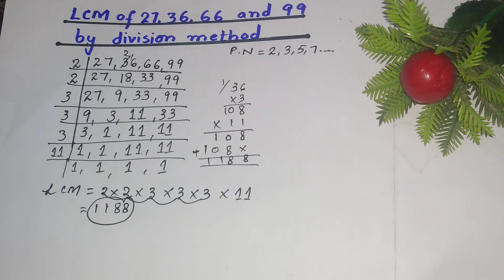Lcm of 27 36 66 99 by division method || in Urdu/Hindi